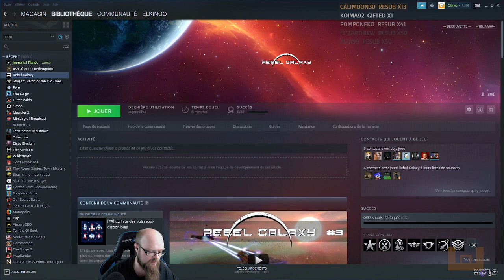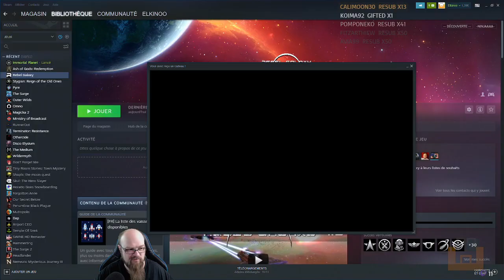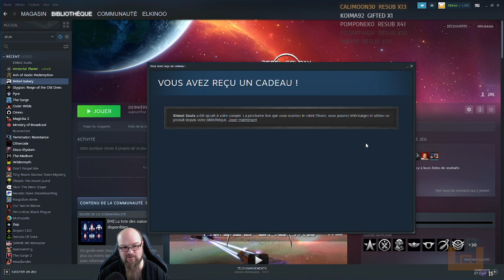Immortal Planet - Découverte